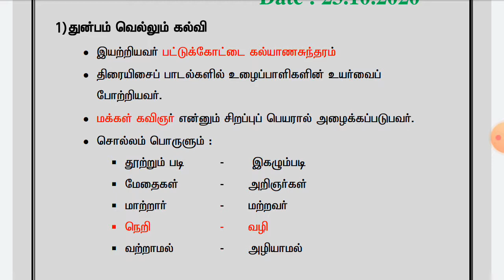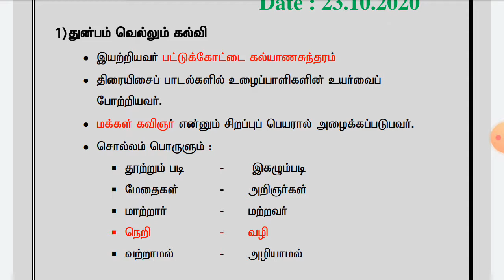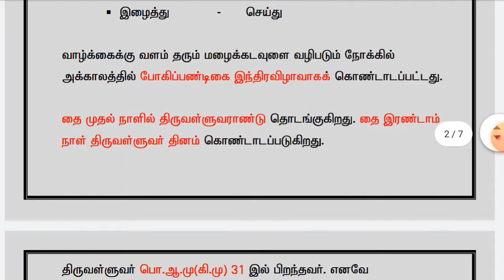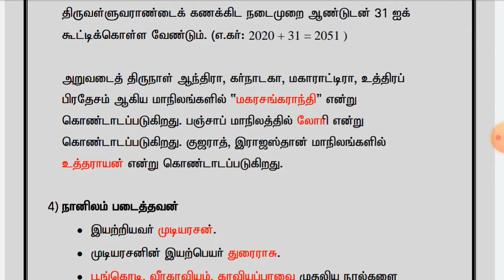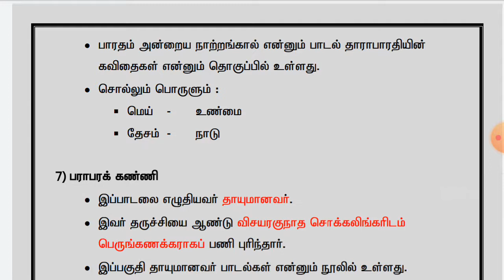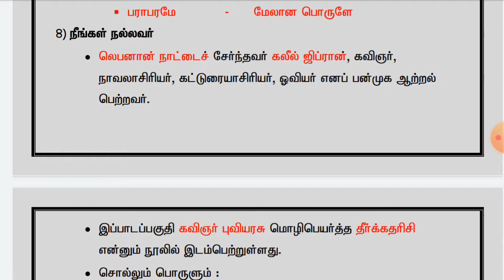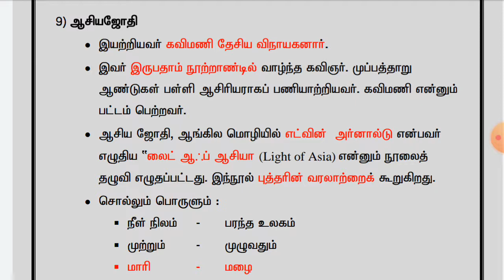6th Tamil part II for PC 2020 students